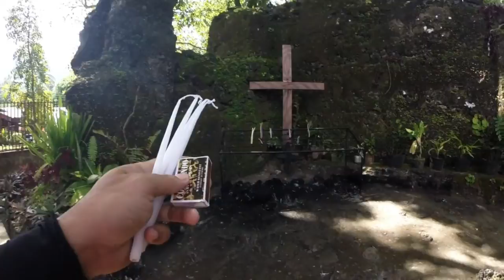Camiguin, Philippines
Camiguin, Philippines Travel Video 2018